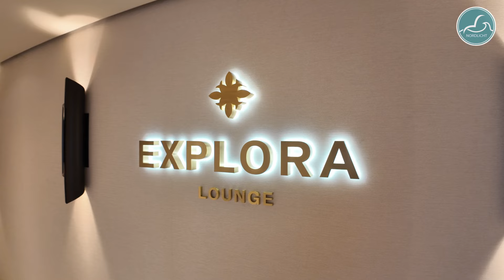Fazit einer Mein Schiff Fahrerin - Explora I - 2024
Eine Mein Schiff Fahrerin zieht Ihr Fazit von der Explora 1 von MSC.
Was bekommt man für sein Geld. Was kostete die eine Woche.
Begleitet wird das Fazit von einzelnen Eindrücken vom Schiff.
Würde Sie wieder fahren.

Stellt gerne Fragen!

A Mein Schiff passenger summarises her experience on the Explora 1 from MSC.
What do you get for your money? What did the week cost.
The summary is accompanied by individual impressions of the ship.
She would sail again.